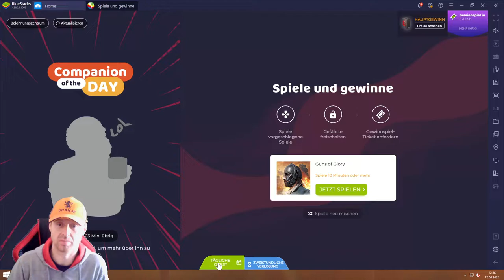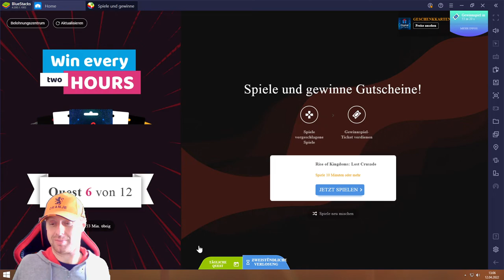Guns of Glory #12.04 JndT (BlueStacks)